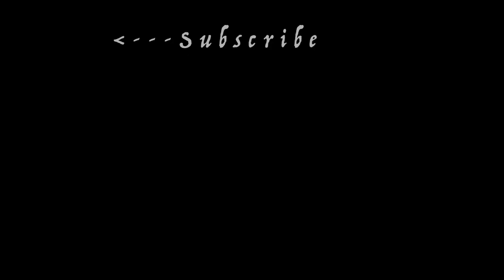HOW TO discover what deities are calling to you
Hello everyone !
Welcome to another episode of Uncloaked.

This week we are discussing how to discover what deities are calling to you & choosing which deities to work with.